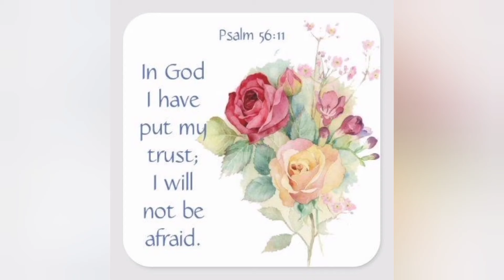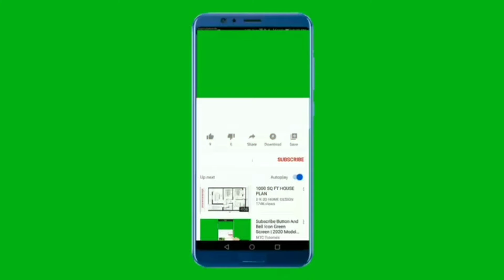Spring 2023 Living Room Tour Decorate with Me/Easter French Country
Hope Everyone Is having a fabulous Day . I WILL BE SHARING MY SPRING 2023 LIVING ROOM TOUR EASTER DECORATE WITH ME FRENCH COUNTRY.  ENJOY TOUR.  THANK YOU ALL SO MUCH FOR YOUR LOVE AND SUPPORT.